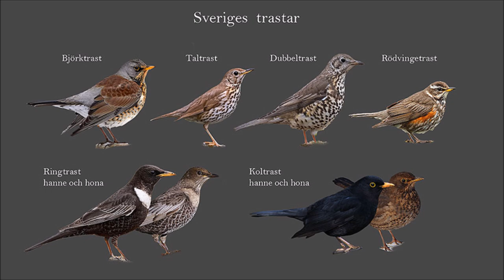Fågelsång Lektion 3: Taltrast, koltrast, dubbeltrast, björktrast och rödvingetrast (P1 Naturmorgon)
Månadsskiftet mars-april är en fin tid för att lyssna på trastsång. Särskilt tidigt på morgnarna och i skymningen kan man höra dem briljera.

Vet du att taltrasten nästan alltid upprepar sig, då lär du dig snabbt känna igen den. Björktrast och rödvingetrast tar man bland annat på det karaktäristiska "trastgnisslet". Klurigare är det att skilja koltrast och dubbeltrast.

Fågelsångpedagog: Mats Ottosson